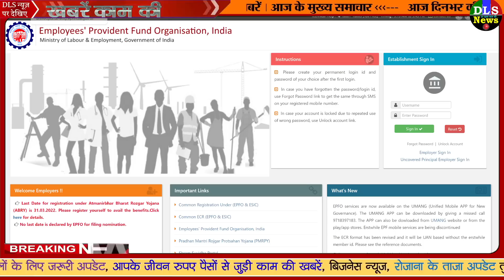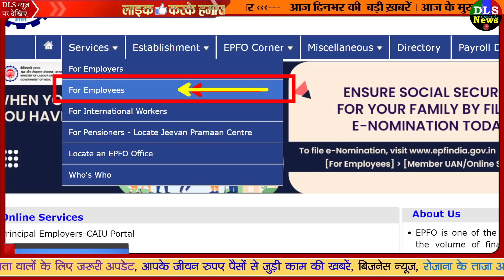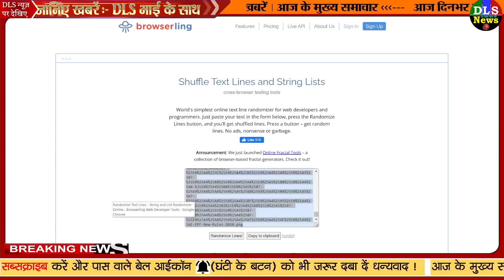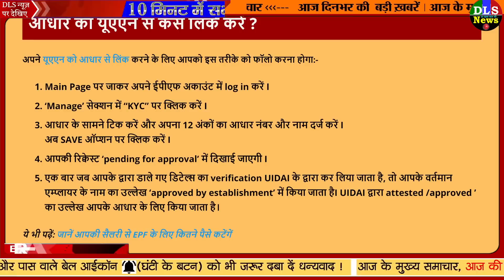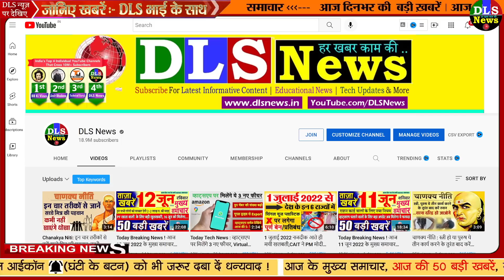सभी PF वालों के अकाउंट में 16 जून से पैसे जमा होना शुरू हो जाएंगे, सरकार की बड़ी घोषणा EPFO NEWS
epfo news pf account holders pm modi
pf e nomination kaise kare

ईपीएफ मेंबर्स अपने यूएएन (UAN) नंबर के माध्यम से ईपीएफओ का ई-नॉमिनेशन फाइल कर सकते हैं।
अपने यूएएन को रजिस्टर और एक्टिवेट कैसे करें ?

ईपीएफ के लिए यूएएन कैसे जेनरेट करें?

अपने यूएएन को कैसे जानें ?

यूएएन एक्टिव करने की प्रक्रिया

आधार को यूएएन से कैसे लिंक करें ?

UAN एक्टिवेशन के लिए ज़रूरी दस्तावेज़

यूएएन (UAN) का महत्व

कर्मचारियों को यूएएन के द्वारा दिए जाने वाले स्पेशल बेनेफिट्स :-

6/12/2022

EPFO में ई-नॉमिनेशन के बगैर नहीं देख पाएंगे पासबुक, जानिए नॉमिनी बनाने व बदलने का नियम और प्रॉसेस

7 करोड़ लोगों के PF अकाउंट में भेजे जाएंगे 72000 करोड़, ऐसे करें चेक | Zee Business

EPFO खाताधारकों के लिए बड़ी खुशखबरी, सरकार अकाउंट में भेजेगी 72,000 करोड़ रुपये, ऐसे करें चेक…